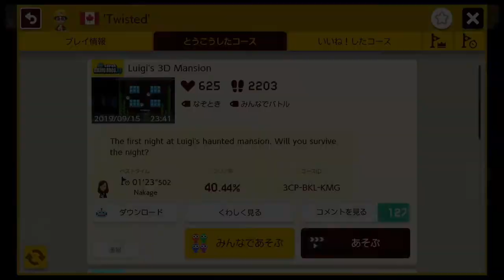いもこ的ルイージの日特集♪【マリオメーカー2】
こんにちは！いもこです！
今日はいもこ的ルイージ特集なので
動画が長めです（●›ω‹●）